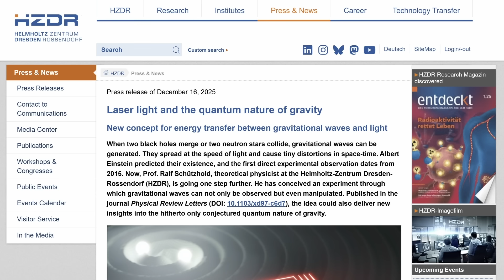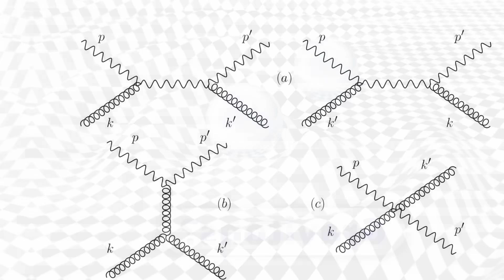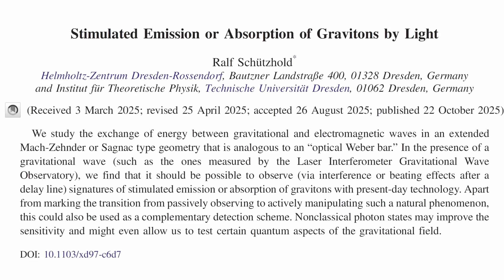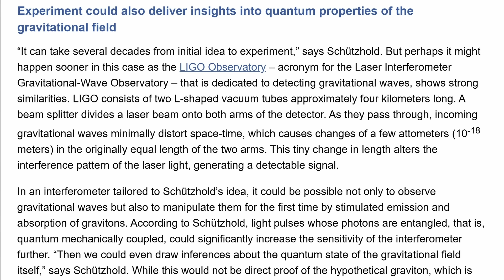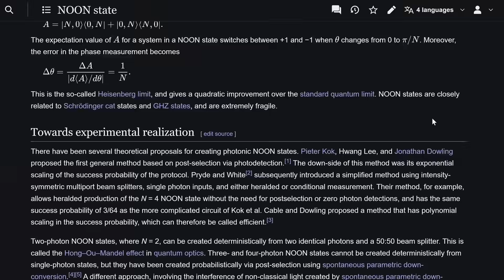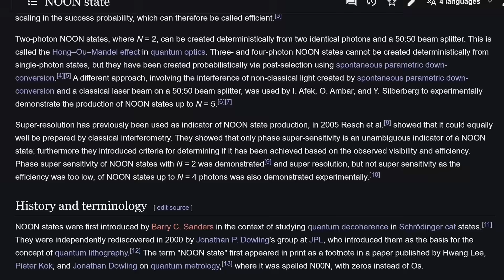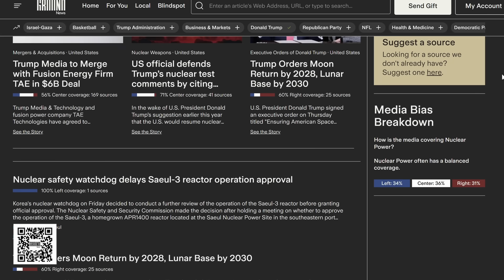This Experiment Could Change Physics Forever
The #1 most-wanted particle in physics is the graviton, a quantum of gravity. If physicists were to prove that gravitons exist, they would unambiguously prove that Einstein’s theory is ultimately wrong and must be replaced by a more complete theory that gives quantum properties to space and time. In a recent paper, a physicist came up with an ingenious experiment that could prove that gravitons do exist. Let’s take a look.